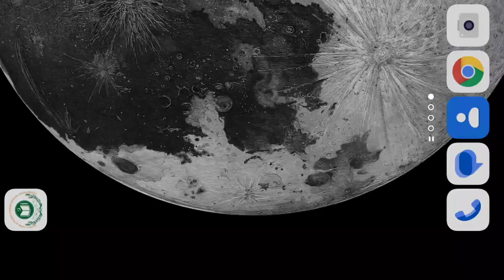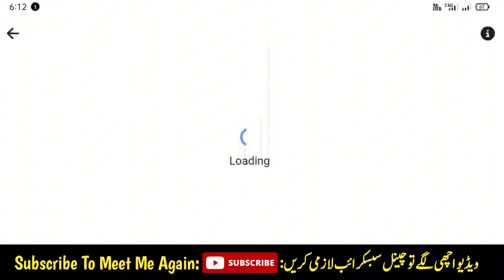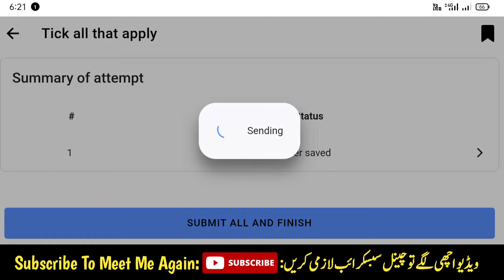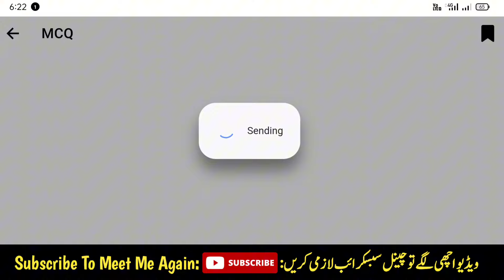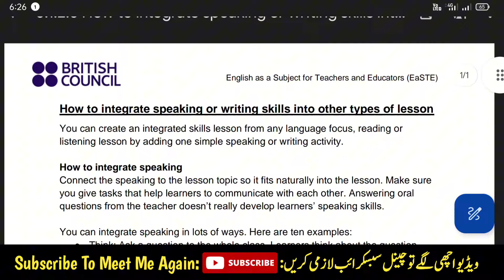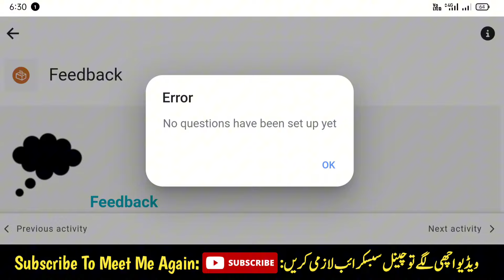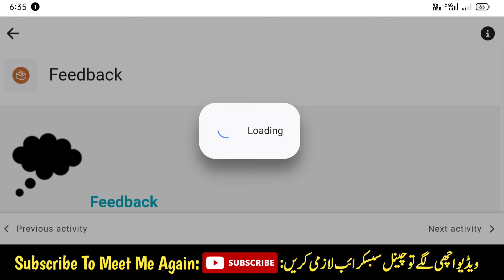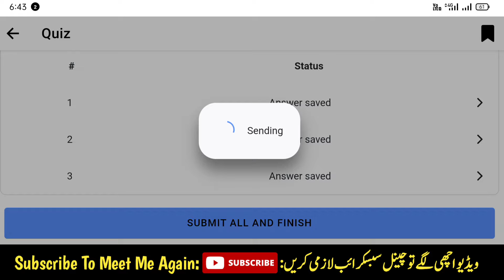Module 5 Unit 1 | Easte Project | QAED App Training | Unit 1 Questions and Final Quiz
Respected teachers in this video all questions and solved activities along with final quiz taken from the Easte Project Module 5 Unit 1 are being presented.
Presenter: Muhammad Haris (طالبِ دُعا)